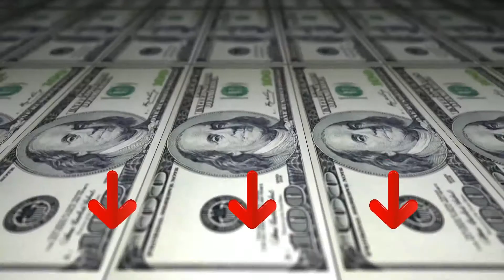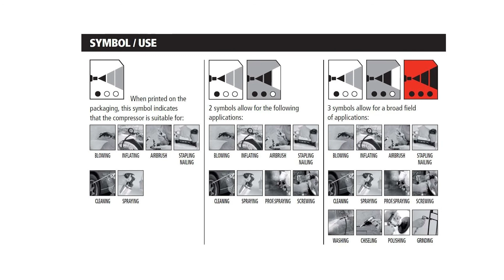➤ Le 3 migliori compressori verticali ✓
Questo video riguarda i migliori 3 compressori verticali.

Il vincitore della qualità nel nostro compressori verticali va al Einhell TC AC 240.

Il TC AC 240 OF è un compressore versatile che, con il suo design verticale e salvaspazio, non dovrebbe mancare in nessuna officina o garage. La pressione di lavoro può essere regolata fino a 10 bar per mezzo di un riduttore di pressione e fornisce un buon servizio per una vasta gamma di lavori di aria compressa. La sua pompa senza olio non necessita di lubrificazione e quindi richiede una manutenzione particolarmente ridotta. Questo significa che il compressore può essere trasportato in qualsiasi posizione. La pressione di lavoro regolata del compressore è indicata da un manometro e prelevata all'attacco rapido. La mobilità e la facilità di trasporto sono assicurate dalla staffa di fissaggio e dalle grandi ruote. Lo scarico della condensa dalla caldaia per mezzo di un tappo di scarico permette una comoda manutenzione. I piedini antivibrazione impediscono le vibrazioni e riducono il rumore. Grazie alla valvola di non ritorno e alla valvola di sicurezza, la sicurezza dell'operatore è garantita. Inoltre, un supporto per riporre temporaneamente gli accessori mantiene l'ordine in ogni momento.

L'alternativa è il Mecafer Compressore.

MECAFER Compressore Verticale Potenza 2hp Autolubrificato 10 Bar. Originale e innovativoIdeale per soffiare pulire, gonfiare, irrorare, lavare 2 motori HP, 1 cilindro rigido coassiale senza olioserbatoio 50LCompressore verticale Mecafer 425090 da 50 litri. Motore da 2 hp. Fornisce 125 litri di aria al minuto. Ha una pressione di 10 bar. Con due ruote e maniglia per spostarlo facilmente. Non è fornito di accessori.
Il vincitore della performance premio nel compressori verticali è il Stanley D 200.

Compressore non lubrificato, che non richiede manutenzione e rispetta l'ambiente.

10 bar di pressione per una macchina ideale per tutti i lavori di casa e per il bricolage.

Ingombro limitato grazie al serbatoio. verticale con una riserva d'aria di 24 litri.

Facile da trasportare grazie alla maniglia incorporata e al serbatoio verticale salvaspazio.

Copertura in plastica con integrati. Piedini in gomma per una maggiore. stabilità in fase di utilizzo.